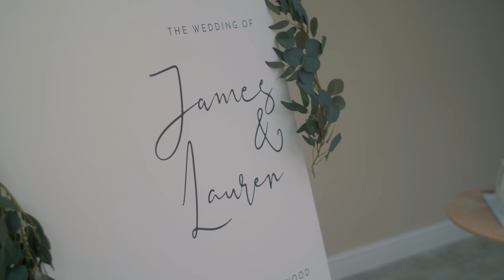LAUREN & JAMES WEDDINGFILM || HAYNEHOUSE || KENT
Lauren & James Weddingfilm at Haynehouse Kent

WE TRAVEL ALL OVER THE WORLD TO CAPTURE YOUR WEDDING

Venue Haynehouse Kent